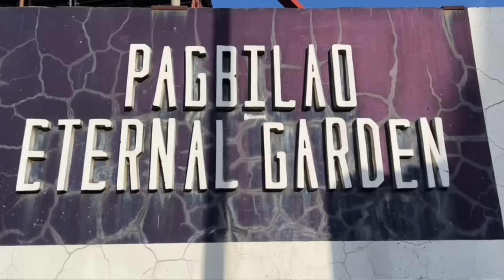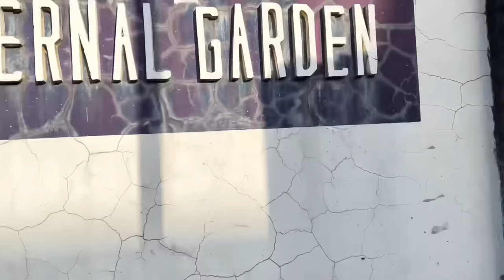My humble beginnings…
Balik tanaw sa nakaaraan Nakatira kami dati sa Eternal o tinatawag na Animal village. Lingid sa kaaalaman ng nakararami dati kaming nakatira sa tabi ng Sementeryo.
Paslit palang ako alam ko na ang hirap ng buhay at mabuhay. Kaya nagpapasalamat ako sa lahat ng mga taong tumulong saakin kung nasasaan man ako ngayon. Specially to Pagbilao Bikers Club. Ang unang kumupkop saakin. ❤️🙏